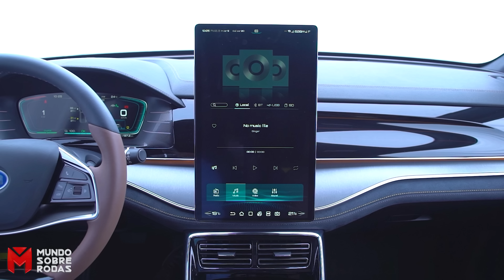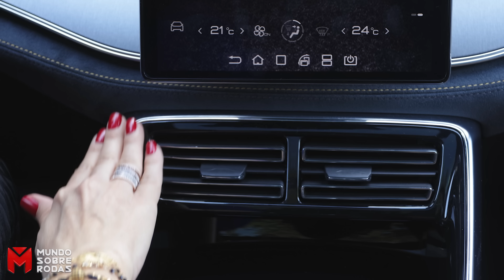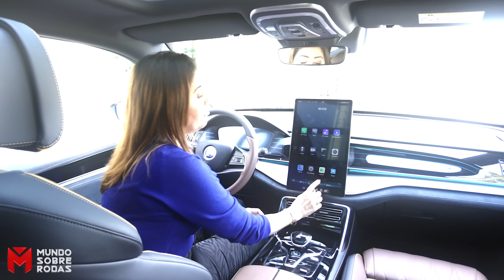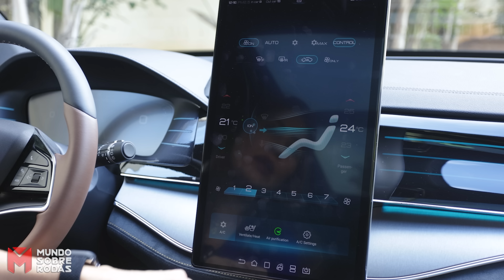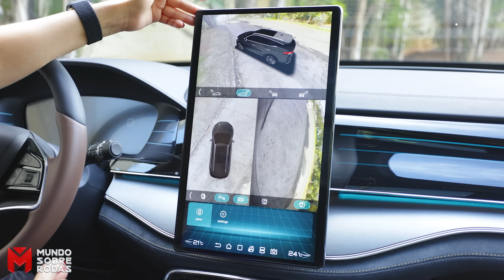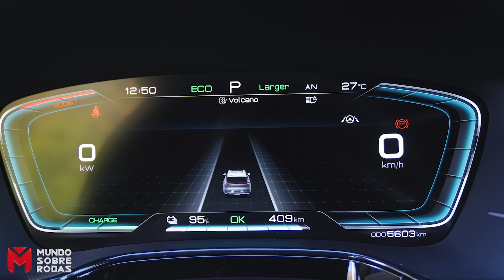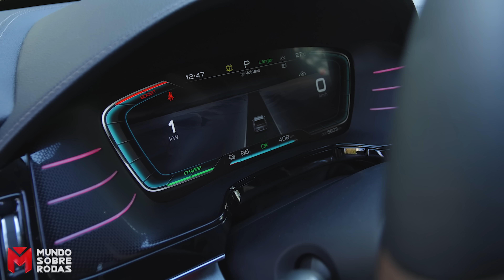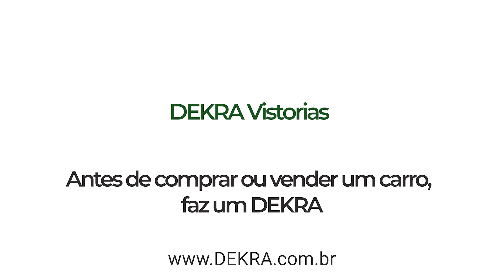BYD TAN | O SUV Elétrico de 7 lugares tem desempenho de esportivo!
O modelo escolhido para a aguardada estreia da BYD no Brasil foi o TAN, um SUV de luxo que vai fazer você repensar sua opinião sobre carros chineses! Trata-se do primeiro SUV de 7 lugares elétrico à venda no Brasil. O Novo TAN 2022 chega, importado da China, com desempenho de carro esportivo, em versão única por R$ 520 mil (custava R$ 487.600 em fevereiro). O BYD TAN traz pacote fechado, sem opcionais, sendo mais barato que os SUVs Premium de 7 lugares a combustão. Confira os detalhes no review com Giu Brandão.

PREÇO: R$ 520 mil

5 CORES

Branco Snow
Cinza Mountain
Preto Doctor
Azul Ataraxia
Vermelho Emperor

FICHA TÉCNICA

BYD Tan 2022

Motor: dois motores elétricos assíncronos trifásicos, sendo um em cada eixo
Motor Dianteiro: 245 cv e 33,7 kgfm
Motor Traseiro: 272 cv e 35,7 kgfm
Potência combinada: 517 cv
Torque combinado: 69,4 kgfm (instantâneo)
0 @ 100 km/h: 4,6 segundos
Velocidade máxima: 186 km/h (limitada)
Bateria de tração: Fosfato-ferro-lítio com 640V e capacidade de 86,4 kWh
Recarga: 15 horas com corrente alternada (CA) e 1h20 com corrente contínua (CC)
Autonomia: 437 km (ciclo WLTP) / 472 km (ciclo urbano)/ 395 km (ciclo rodoviário)
Consumo de energia: média de R$ 1 por kWh
Câmbio: 1 marcha única
Tração: integral
Direção: elétrica
Suspensão: McPherson (dianteira), multilink (traseira)
Freios: disco ventilado perfurado nas quatro rodas
Pneus: 265/40 R22
Tamanho: 4,81 m de comprimento / 1,95 m de largura / 1,72 m de altura
Entre-eixos: 2,82 m
Vão livre: 15 cm
Ângulos de ataque e saída: 22 graus / 20 graus
Porta-malas: 235 litros (7 lugares) / 940 litros (5 lug) e 1.655 litros (2 lug)
Peso: 2.479 kg
Fábrica: China

GARANTIA

Garantia do carro: 5 anos ou 500.000 km
Garantia da bateria: 8 anos para bateria sem limite km
Revisões: 10.000 km /1 ano

EQUIPAMENTOS BYD TAN EV 2022

- CONFORTO
Ar digital de duas zonas
Banco do motorista com regulagem elétrica de oito vias e memória
Banco do passageiro com regulagem elétrica
Bancos dianteiros com aquecimento e resfriamento
Bancos dianteiros com extensor
Bancos revestidos de material sintético que imita couro
Carregador para smartphone por indução
Multimídia de 15,6″ com rotação elétrica (horizontal e vertical) com Android Auto e Apple CarPlay (via adaptador)
2 USB dianteiro, 2 USB traseiro e Bluetooth
Controles do áudio no volante
Isolamento térmico e acústico nos vidros
Quadro de instrumentos digital
Saída de ar climatizado para segunda fileira de bancos
Purificação de ar
Som DIRAC com 12 alto-falantes e entradas SD e USB
Teto solar panorâmico elétrico

- SEGURANÇA
Alerta de colisão traseira
Alarme
Alerta de mudança de faixa com assistente de direção
Alerta de ponto cego com tráfego transversal
Assistente de descida
Aviso de cinto de segurança desatado nas 7 posições
Bolsas infláveis frontais, laterais e cortina
Câmera interna com modo de gravação de direção
Chave presencial com sensores nas maçanetas e opção de chave por cartão
Controle dinâmico do veículo
Isofix e fixação superior para dois bancos infantis
Partida do motor sem chave
Sensor de monitoramento interior
Sensor de ponto cego
Frenagem automática de emergência
Permanência no centro da faixa
Proteção contra impactos laterais
Proteção contra lesões na coluna cervical (efeito-chicote)
Proteção em saída de estrada
Leitura de placas de sinalização
Sistema eletrônico anticapotagem
Trava elétrica para crianças nas portas traseiras
Travamento elétrico central para as portas
Vidros elétricos nas quatro portas um-toque
Volante com regulagem de altura e distância

- AUXÍLIO
Assistente de partida em aclive e declive
Câmera com visão 360 graus
Computador de bordo
Modo de condução um-pedal
Controle de cruzeiro adaptativo
Sensor de chuva
Sensores de estacionamento traseiros e dianteiros

- SISTEMAS DE ILUMINAÇÃO
Faróis com acendimento automático
Faróis com função antiofuscante
Faróis com luzes direcionais ativas
Faróis de neblina de LED
Faróis Full LED com ajuste de altura de facho
Luz ambiente configurável
Luz de seta dianteira e traseira em LED sequencial
Luzes de rodagem diurna (DRL) de LED

- INTERIOR
Descansa-braço dianteiro
Descansa-braço traseiro com porta-copos
Retrovisor interno eletrocrômico
Para-sóis com espelho e iluminação
Porta-copos no console dianteiro
Porta-objetos nas portas dianteiras
Porta-objetos no console central
Volante revestido em couro

- EXTERIOR
Barras de teto de alumínio em preto piano
Defletor traseiro
Retrovisores elétricos com memória
Rack de teto em alumínio

- CHASSI
Controle dinâmico de estabilidade e tração
Freio de estacionamento eletromecânico automático integrado no modo “P” do câmbio
Rodas de liga de alumínio 22”
Monitoramento de pressão dos pneus

- BAGAGEM
Abertura e fechamento motorizado do porta-malas com função mãos livres
Kit de reparo de pneus
Tomada 12V